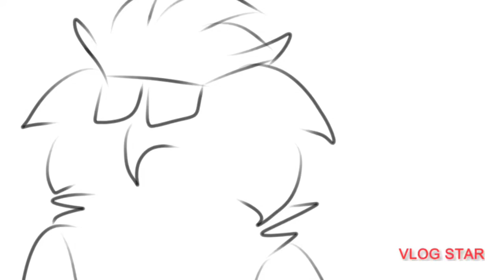I see cat 2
This cat is a little funky-